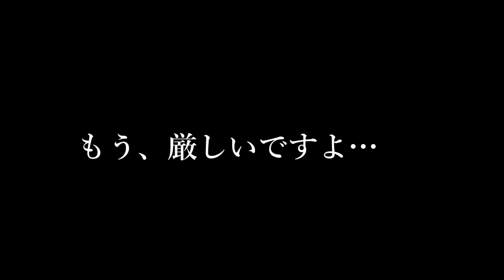マー坊とハンサムひろし【危険】3.8kg!?オーナーと本気の食べ放題したらヤバかった!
今回の動画は、オーナーからの挑戦がやってきました！
まんぷく太郎の食べ放題に挑戦し思いっきり食べまくります！
お腹いっぱい、そして笑顔いっぱい！？
大食い動画を楽しんでください！